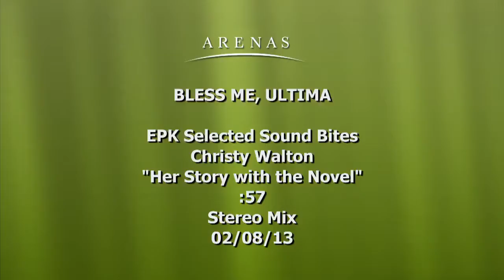BMU ChristyHerStoryWithTheNovel h264 hd